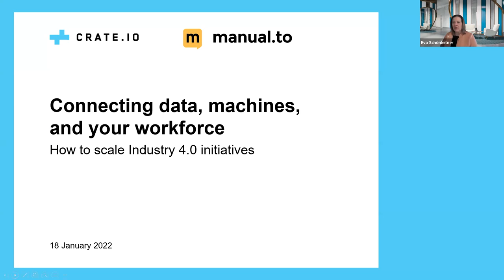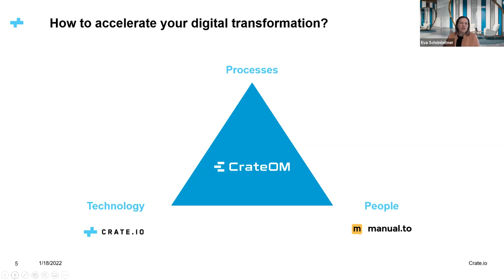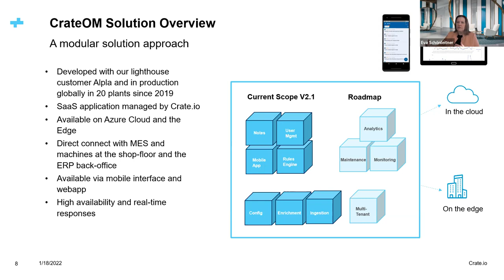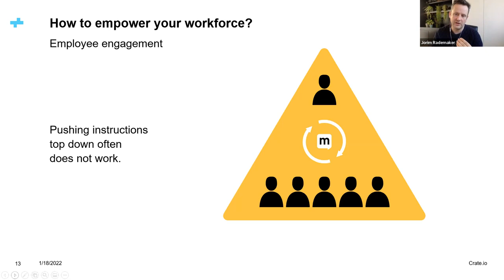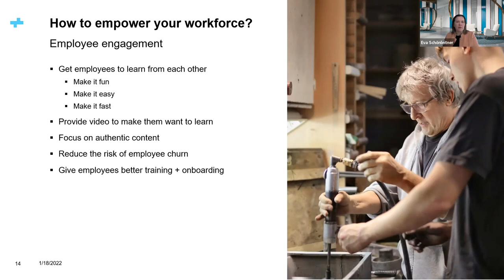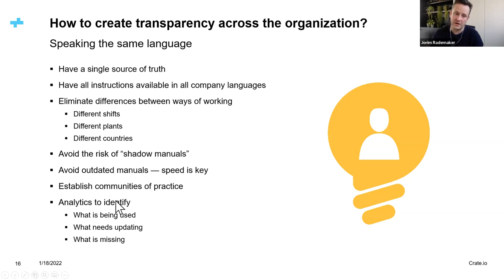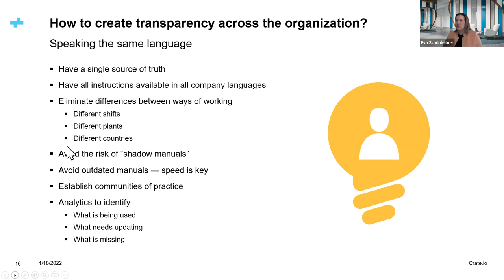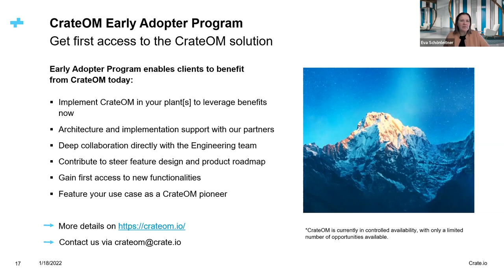Manual.to + Crate.io: Connecting data, machines, and your workforce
How to successfully scale Industry 4.0 initiatives

Digital transformation is the end goal of most companies – and the same holds for the manufacturing industry. However, many businesses still struggle to empower their workforce with the right technology to improve operations directly on the shop floor.

Discover how to put the operator front and center, turn machine data into actionable insights, and provide hands-on guidance to achieve immediate operational improvements with the user-centric solutions by Crate.io and manual.to.

In this session, you’ll learn how to
- accelerate your digital transformation
- empower your workforce
- enable data-driven decision making
- create transparency across the organization.

Speakers:
Eva Schönleitner, CEO Crate.io
Jorim Rademaker, CEO Manual.to